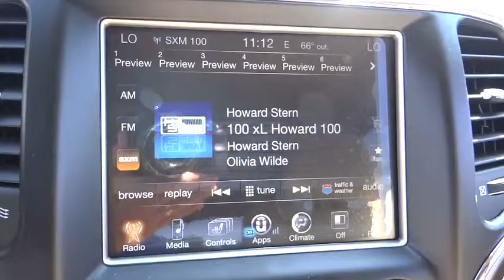2016 Jeep Grand Cherokee Costa Mesa, Huntington Beach, Irvine, San Clemente, Anaheim, CA GC61295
2016 Jeep Grand Cherokee